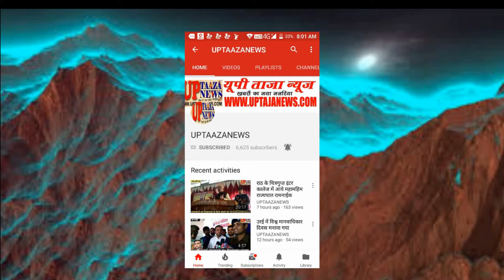कृषि मंत्री सूर्य प्रताप शाही चित्रकूट के दौरे पर पहुंचे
कृषि मंत्री सूर्य प्रताप शाही चित्रकूट के दौरे पर पहुंचे जहां मनरेगा की तरफ से कराए जा रहे कामो का जायजा लेने के लिए डिलौरा गांव पहुंचे जहां पर उन्होंने भूमि संरक्षण विभाग द्वारा कराए जा रहे कामों को देखने के बाद वृक्षारोपण किया है और उन्होंने कहा है कि इस समय बड़ी संख्या में प्रवासी मजदूर अपने प्रदेश में आए हैं और पहले भी अन्य राज्यों में प्रवासी मजदूर काम करने के लिए जाते थे और अपने प्रदेश में भी बड़ी संख्या में श्रमिक हैं उनको यहीं पर काम मिल जाए इसके लिए प्रधानमंत्री नरेंद्र मोदी जी ने मनरेगा का 60 हजार करोड़ रुपए का बजट बढ़ाकर एक लाख करोड़ रुपए कर दिया है और उत्तर प्रदेश में भी 10000 करोड़ रुपए के बजट से ग्रामीण स्तर की तस्वीर बदली जाएगी जिससे प्रतिदिन एक करोड़ श्रमिकों को रोजगार दिया जाएगा माननीय प्रधानमंत्री नरेंद्र मोदी और मुख्यमंत्री योगी आदित्यनाथ का प्रयास है कि गांव में मनरेगा के तहत काम करा कर श्रम को को रोजगार देंगे और गांव स्तर पर विकास करेंगे जिससे ग्रामीणों को सुविधा मिल सके

बाइट-सूर्य प्रताप शाही(कृषि मंत्री,उत्तर प्रदेश सरकार)

संपादक
गनपत सिंह महान

UP TAAZA NEWS
TAJA NEWS
TAAZA NEWS
TAJA Khabar
taja khabar
taja news
hindi news
bundeli News
Bundelkhand news